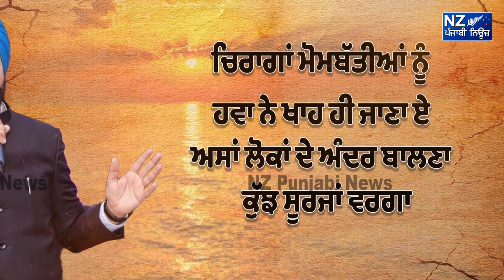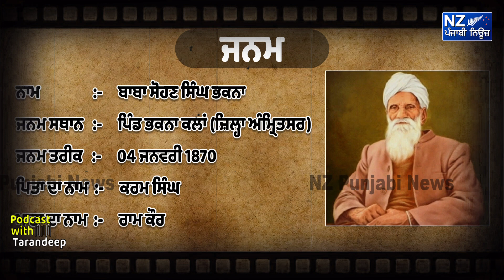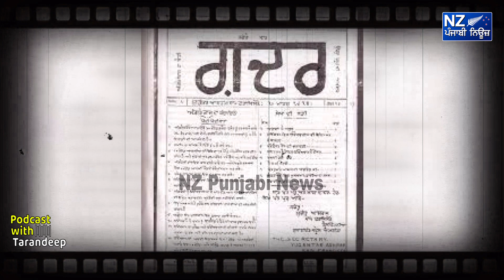ਜਿਸਨੇ ਦੇਸ਼ ਆਜਾਦ ਕਰਵਾਉਣ ਲਈ ਜੇਲ ਕੱਟੀ , ਜਿਸਨੂੰ ਆਜਾਦੀ ਤੋਂ ਬਾਅਦ ਵੀ ਜੇਲ ਹੋਈ !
ਕਿਹੋ ਜਿਹੇ ਸਨ 100 ਸਾਲ ਮੁਲਕ ਦੇ ਲੇਖੇ ਲਾਉਣ ਵਾਲੇ ਬਾਬਾ ਸੋਹਣ ਸਿੰਘ ਭਕਨਾ !
✔ਸ਼ੇਅਰ ਜਰੂਰ ਕਰੋ - Share it Maximum